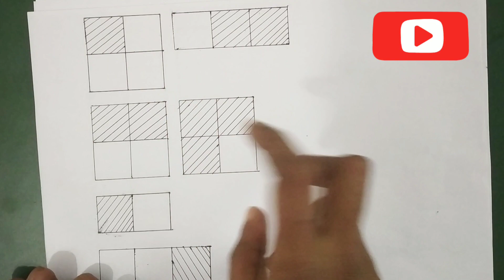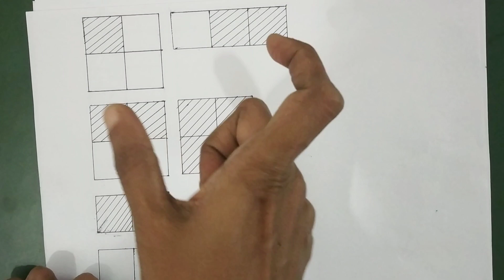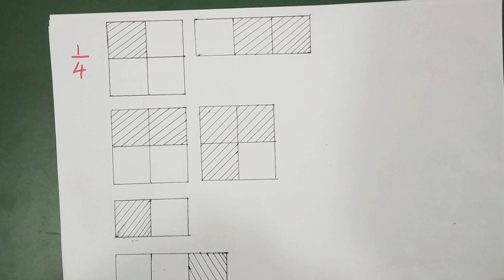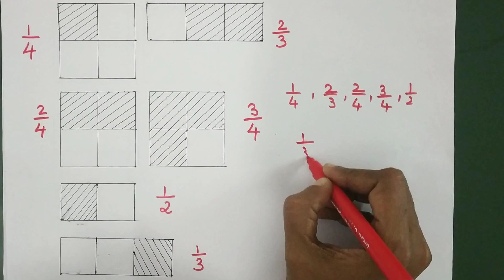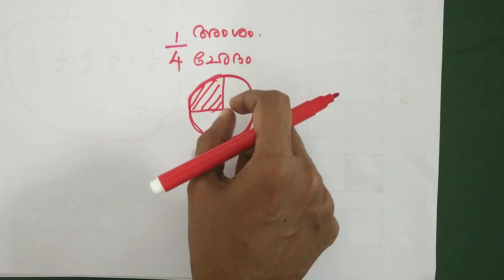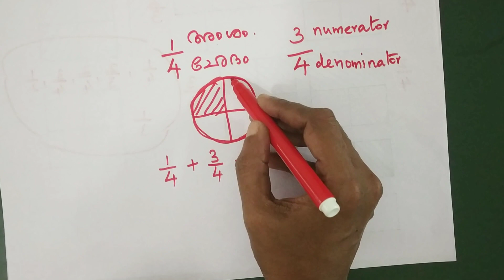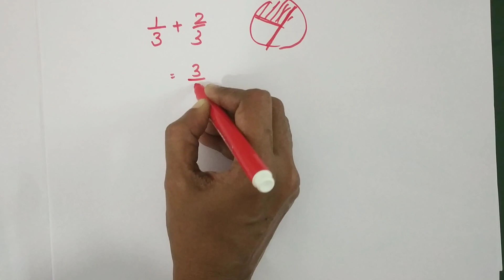Class 6 maths | Unit- ഭിന്നസംഖ്യകൾ/ fractions | (part-1) | Malayalam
Unit : ഭിന്നസംഖ്യകൾ/ fractions
(Part 1)